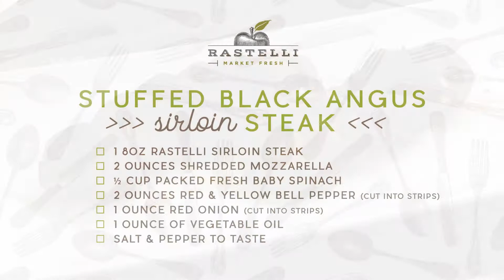Rastelli Sirloin Stuffed Steak